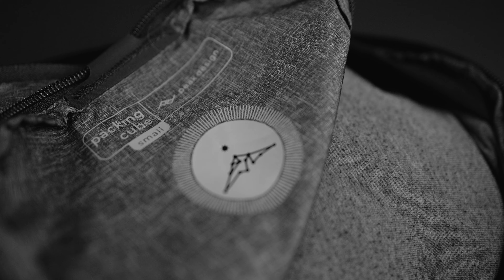Peak Design Travel Backpack 45l - Wash Pouch, Packing Cube a Camera Cube - jak jsem spokojen?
Hledáš hudbu do videa? Zkus Artlist. Zaregistruj se a získej dva měsíce navíc  zdarma: